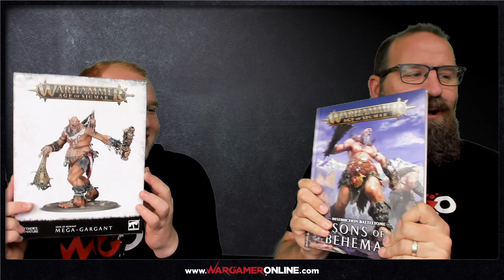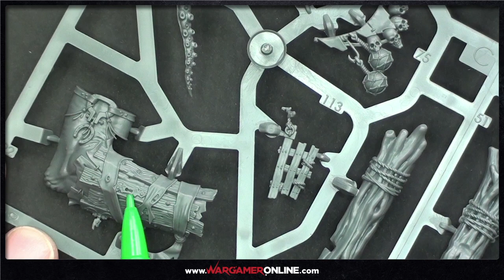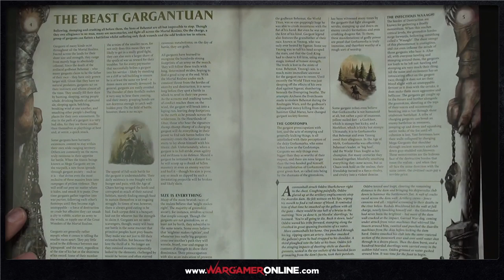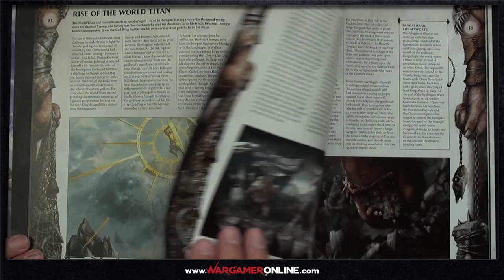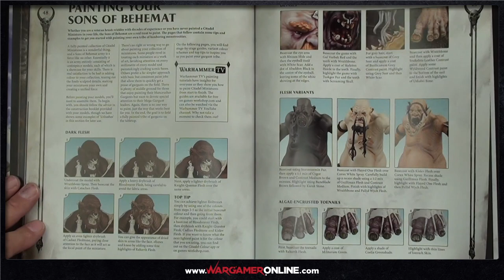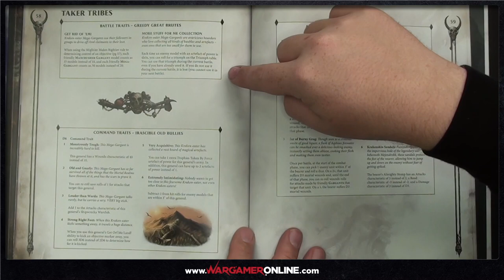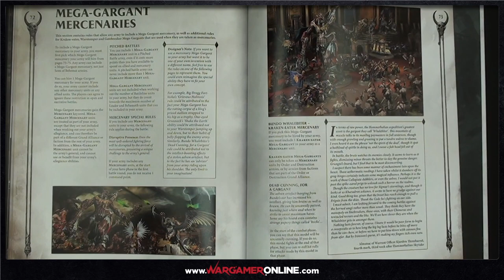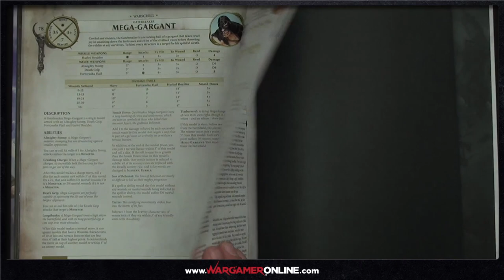REVIEW: Sons of Behemat Battletome and Mega-Gargant Review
Jack and Phil take a good look at the latest "massive" Battletome to hit AOS, Sons of Behemat. They also have a look at the amazing Mega-Gargant model. Hope you enjoy our review!

Join them as they go through the lore, army composition and units.

REVIEWS:
Products reviewed are purchased by the WGO team unless otherwise stated, which we will always do.